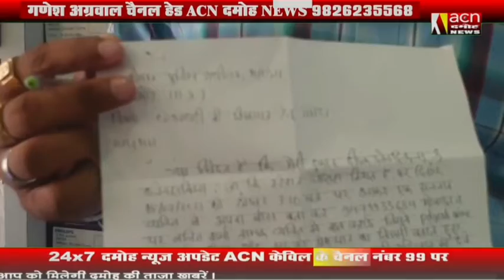एक और दुकानदार हुआ ठगी का शिकार पुलिस से न्याय की गुहार